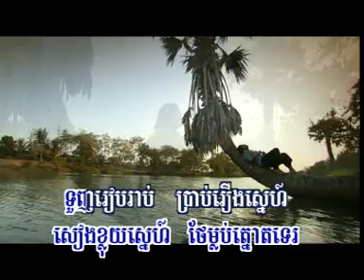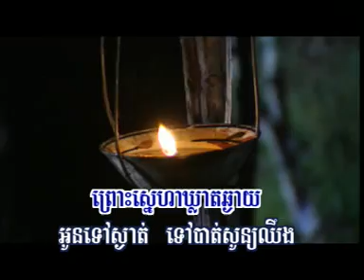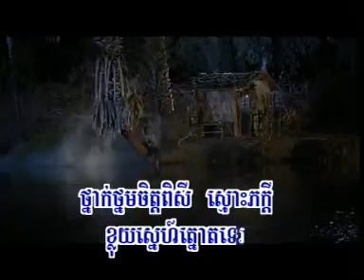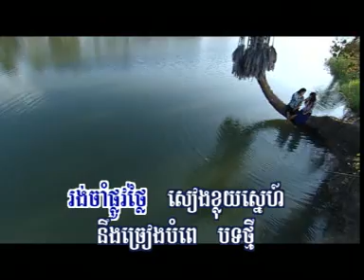Klog Snea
cambodia music video